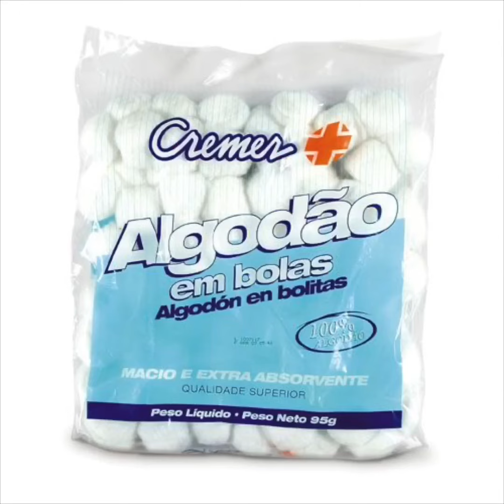Órgão do sentido/ Tato